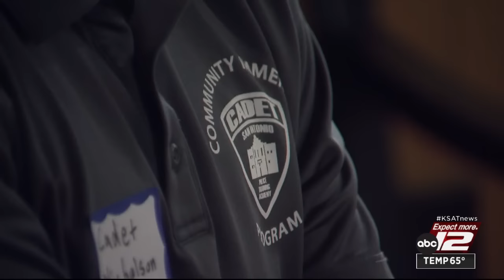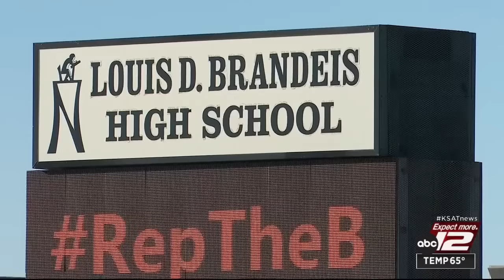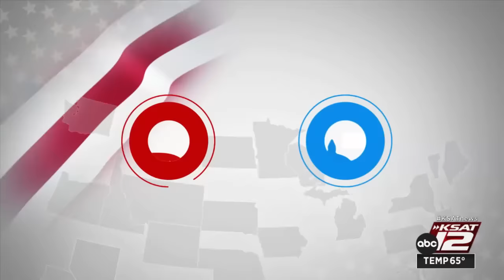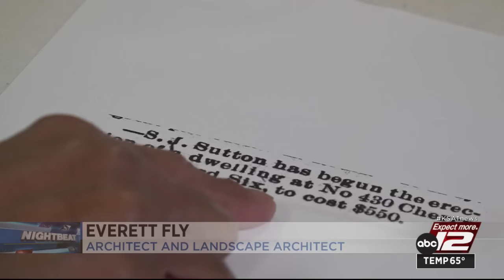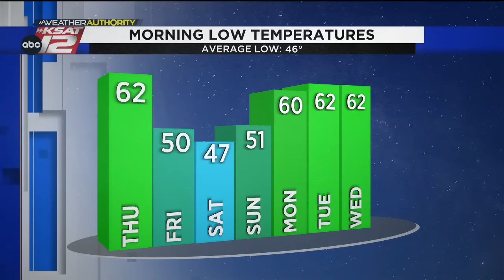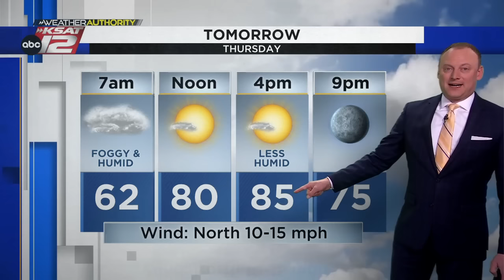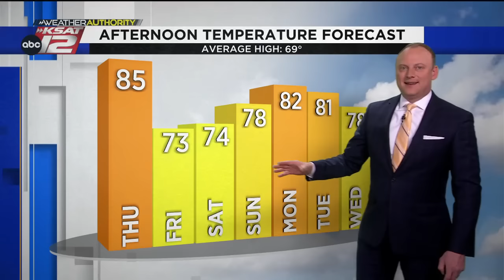KSAT 12 Nightbeat : Feb 21, 2024